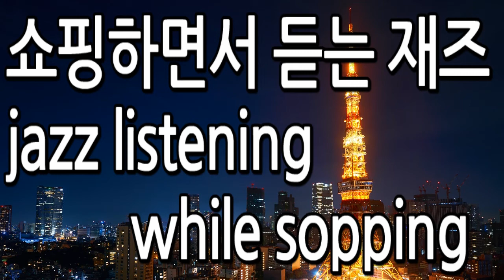쇼핑하면서 듣는 재즈,jazz listening while shopping,jazz,30minute jazz